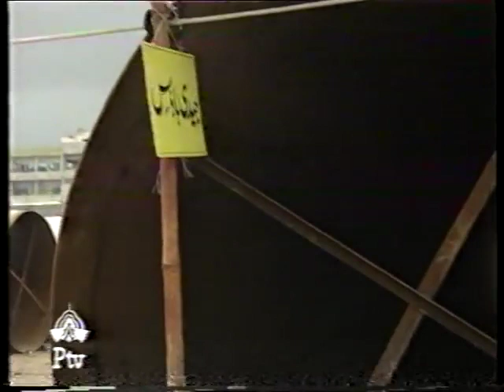Haiy Jaidi Episode 7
Athar Shah Khan Jaidi Drama